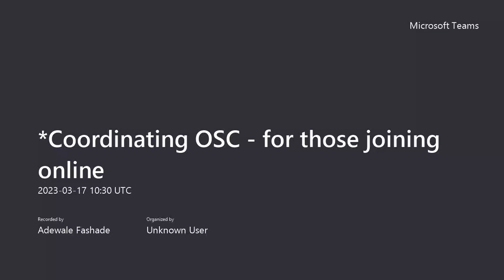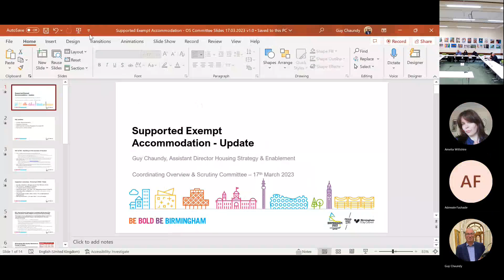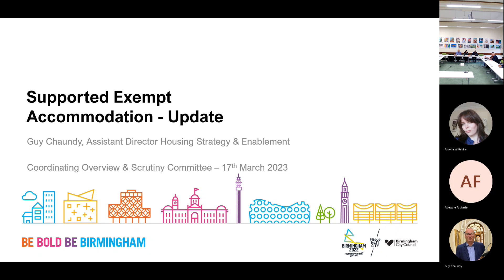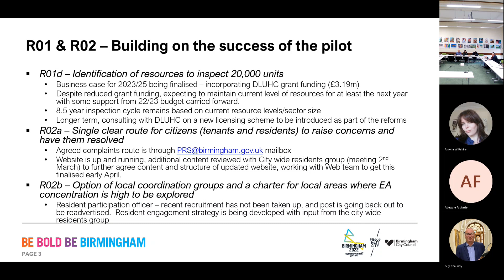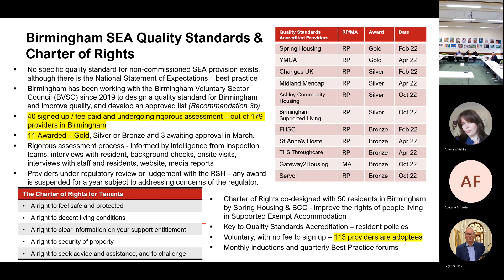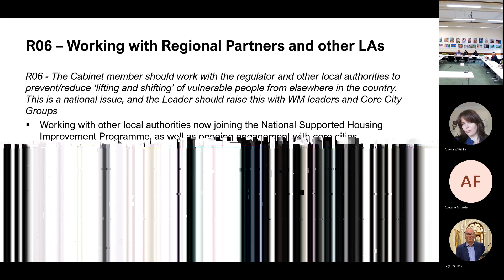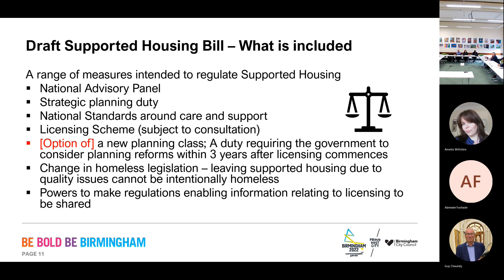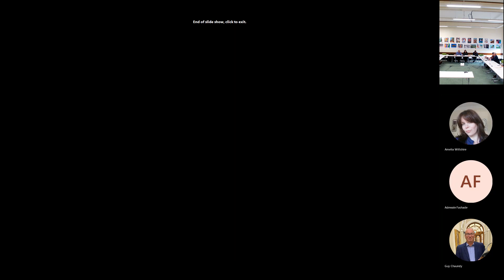Co-ordinating O & S Committee - 17/03/23 - 1000 hours